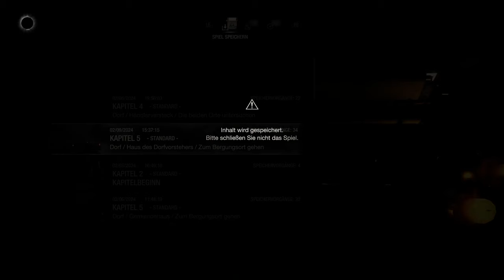Das Monster auf dem Dachboden! - Resident Evil 4 Remake Berserker Mod #12